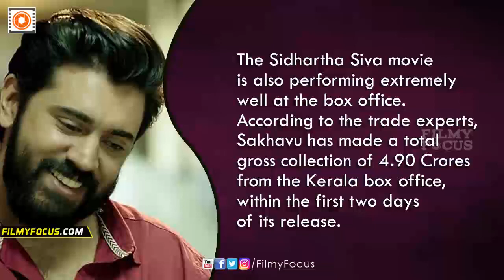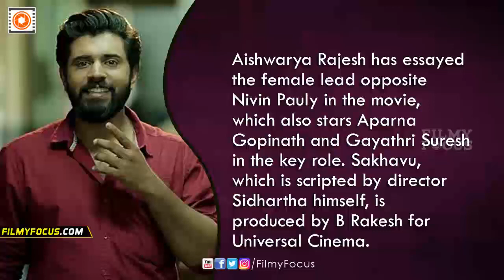Nivin Pauly's Sakhavu Malayalam Movie 2 Days Kerala Box Office Collection || Aishwarya Rajesh,